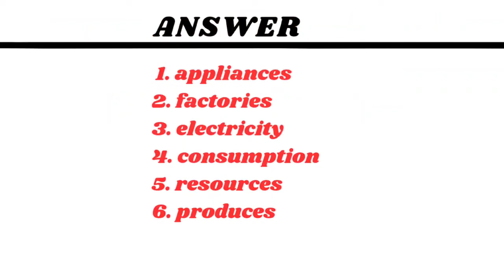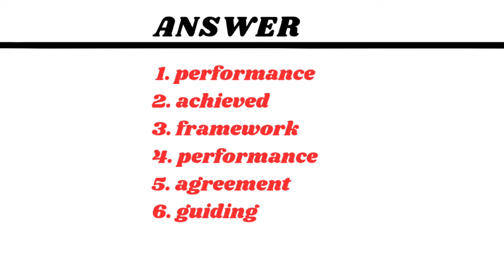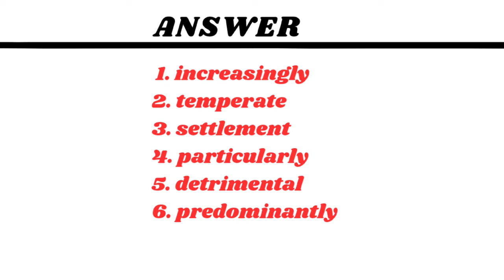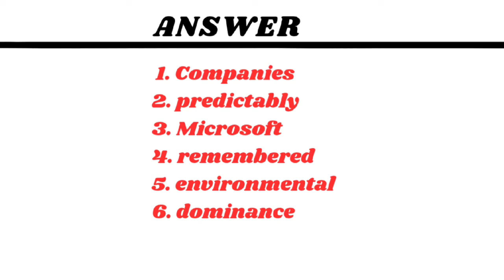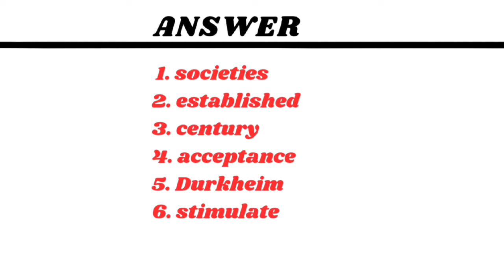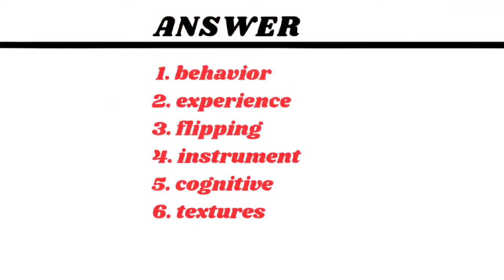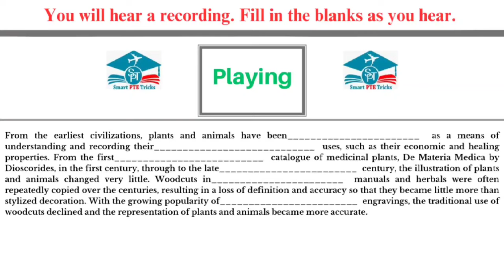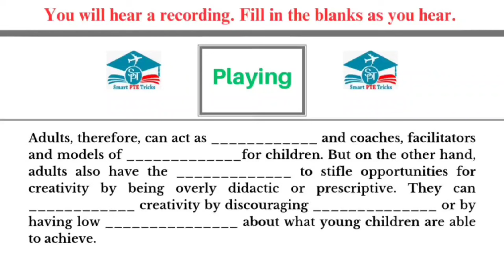PTE LISTENING FILL IN THE BLANKS | FILL IN THE BLANKS 2024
clistening fill in the blanks PTE tips and tricks
LISTENING FILL IN THE BLANKS may 2023 PREDICTIONS
LISTENING FILL IN THE BLANKS MOST EXPECTED QUESTIONS may 2023

Good Luck !!!